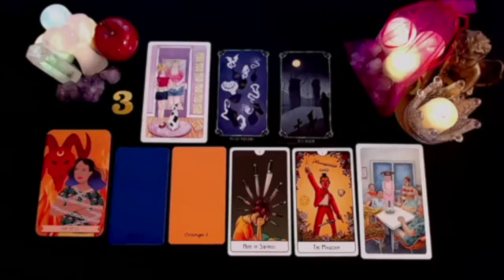LIBRA 🥰 YOU WILL CRY, YOU WILL SCREAM, YOU WILL JUMP WITH THIS READING,TRUE LOVE,YOUR SOUL TEAM!